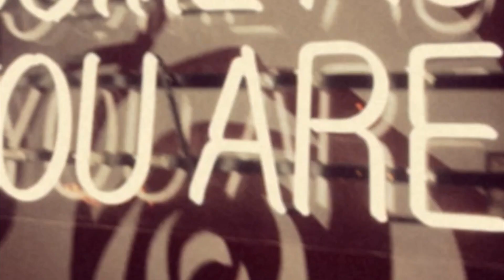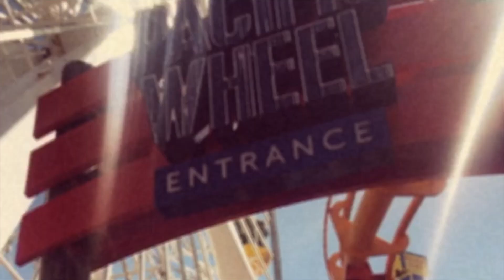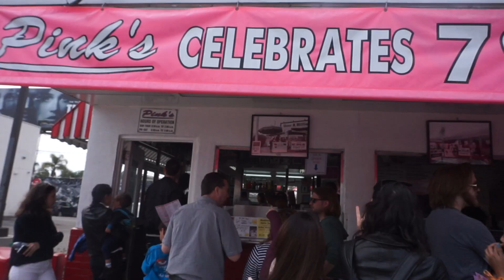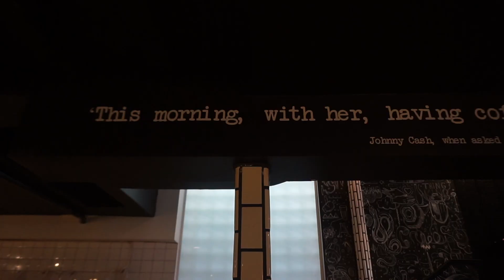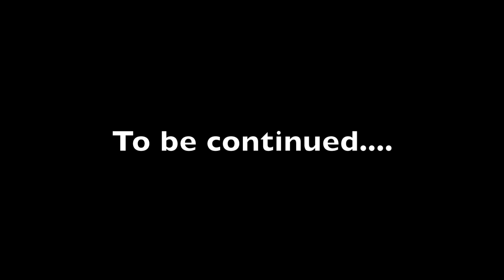CALIFORNIA - PART 1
The one where Catalyst takes a trip to California !